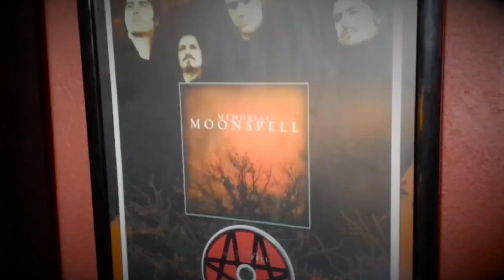Moonspell | Entrevista - EXCLUSIVO [Vídeo]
Aproveitamos a passagem dos Moonspell em Portugal, mais propriamente no Porto e com sala esgotada, para trocar umas impressões com o Fernando Ribeiro, figura carismática desta banda.
Algumas confidências, curiosidades e pormenores bem interessantes traçaram esta conversa.

Entrevista, edição e áudio - Ricardo Silva
Câmaras - João Fitas e Ricardo Silva
Intro GFX - Phobos Annomaly Design
Intro Áudio - Ricardo Silva

Agradecimentos: Hard Club, Everything Is New e Sony Music